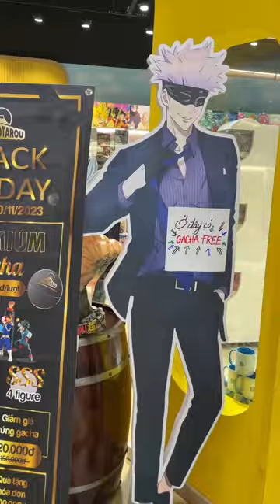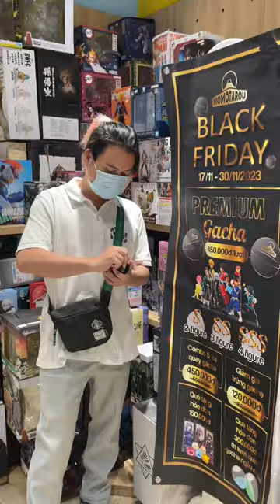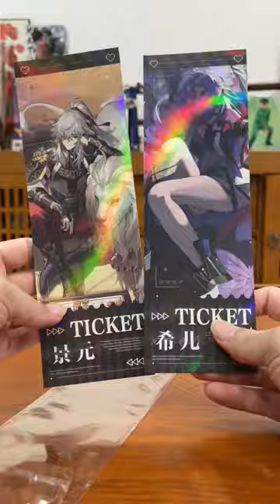Đi test nhân phẩm xem được bao nhiêu figure tự chọn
--- Ấn ĐĂNG KÝ để theo dõi nhiều clip đủ mọi thể loại của Review cho DZUI hơn nhé.
--- Like fanpage để cập nhật tin tức điện ảnh nóng hổi, và nhiều chủ đề hơn thế nữa.
--- Truy cập để đọc bình luận về phim chiếu rạp.
--- Truy cập để yêu phim Nhật mỗi ngày.

Review cho DZUI - Cẩm nang đa dạng thể loại dành cho bạn.